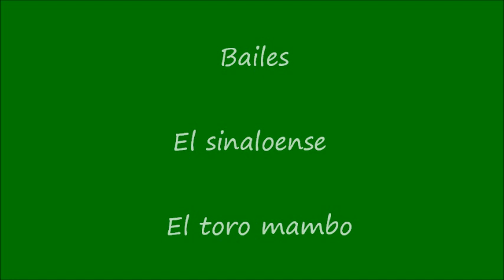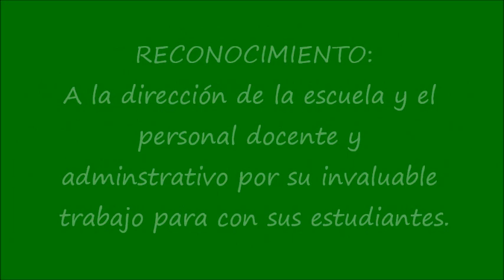El Sinaloense y El Toro Mambo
Alumnos del 2°C y 4°A de la Escuela Primaria Federal Matutina 24 de Febrero de la ciudad de Iguala de la Independencia, Gro. Programa de apertura de la feria a la bandera Nacional 2012 en el Monumento a nuestro Lábaro Patrio. No se intenta violar los derechos de autor.